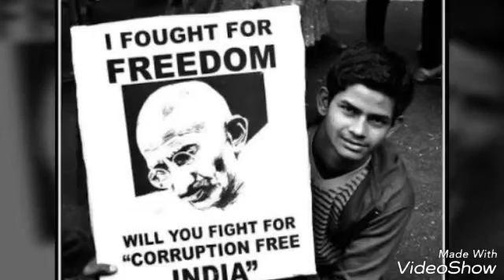Say No to Corruption- Responsible Citizenship